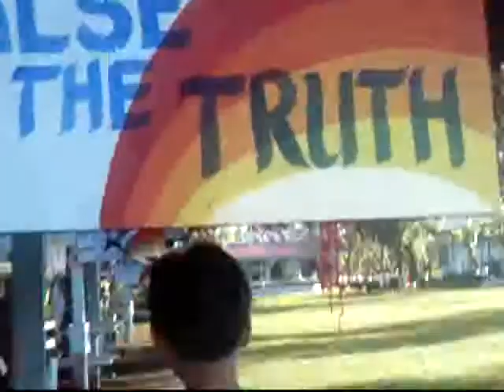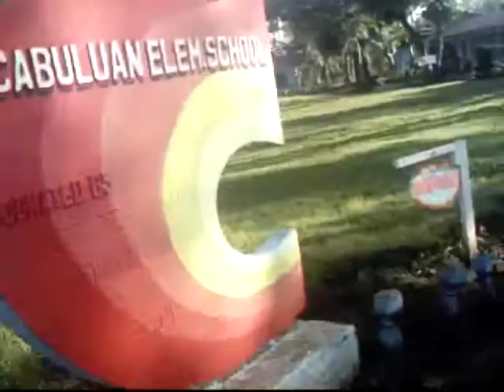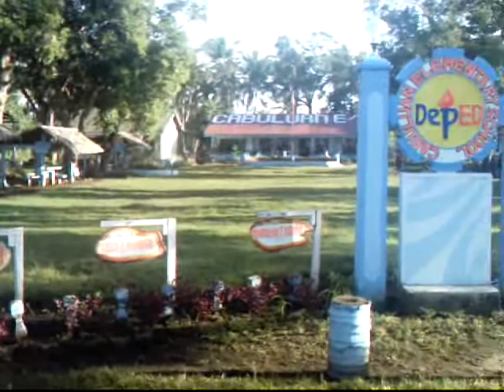school's teleradyo program.ASF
kiddie reporters on the job!